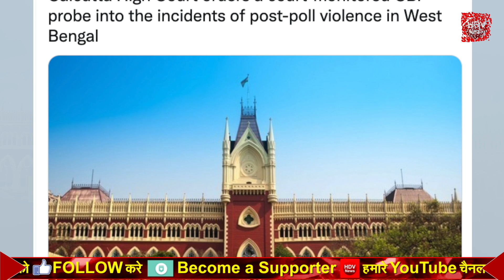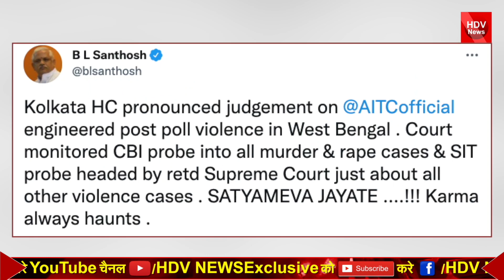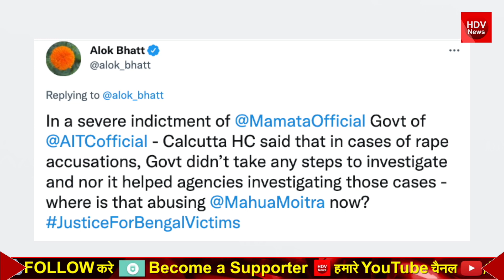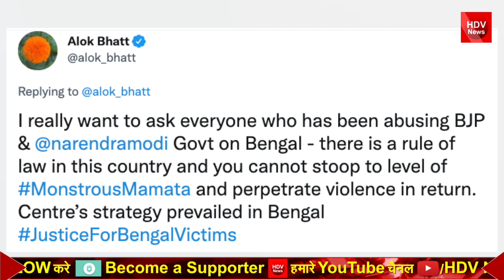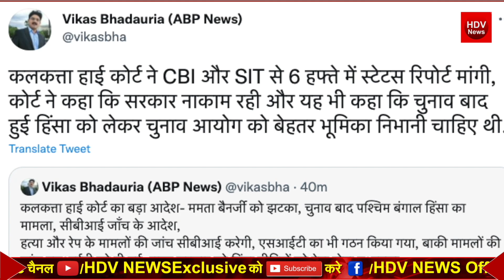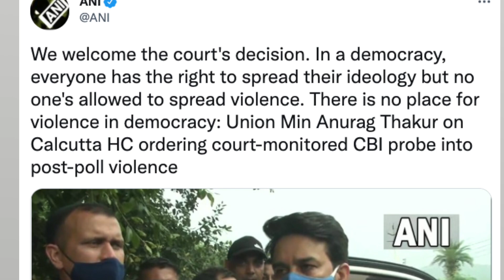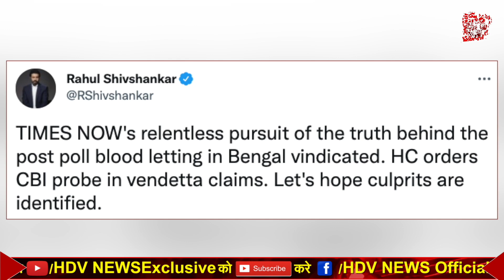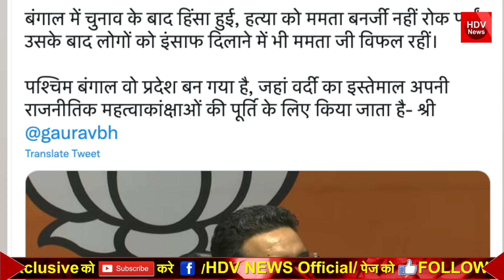कलकत्ता हाई कोर्ट का बड़ा फैसला Mamta Banerjee को बड़ा झटका देगी इस्तीफा? होगी CBI जाँच खुलेंगे राज